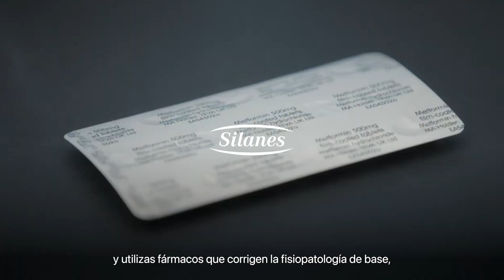Trailer MedClass Dr. Ralph DeFronzo y Dr. Hugo Laviada Molina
Dr. Ralph DeFronzo
Graduado de Medicina por la Universidad de Harvard continuó su formación en Medicina Interna en Johns Hopkins, posteriormente estudió Endocrinología en NIH Baltimore y Nefrología en el Hospital de la Universidad de Pensilvania). Lideró el desarrollo de la metformina en los Estados Unidos.También es autor de más de 800 publicaciones en revistas de revisión por pares y es el editor del Libro de texto internacional de Diabetes Mellitus. Actualmente ocupa la Cátedra Joe R. & Teresa Lozano Long Distinguished en Diabetes en la Long School of Medicine de UT Health San Antonio, donde ha permanecido desde 1988.

Dr. Hugo Laviada Molina
Médico Cirujano por la Universidad Autónoma de Yucatán continuó su formación en Endocrinología en la Unidad de Postgrado de la Universidad Nacional Autónoma de México y realizó el Master of Medical Science en Endocrinología, en la University of Sheffield en Inglaterra. Tiene una amplia trayectoria en el campo de medicina en su estado, realizando su práctica clínica en varias instituciones de salud tanto públicas como privadas, además de ejercer como catedrático en la Universidad Autónoma de Yucatán.